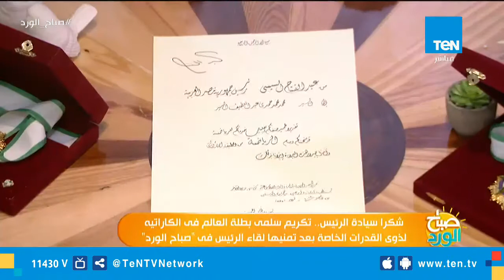لقاء سلمى علاء الدين بطلة العالم فى الكاراتيه لذوى القدرات الخاصة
صباح_الورد - شكرا سيادة الرئيس.. تكريم سلمى بطلة العالم فى الكاراتيه بعد تمنيها لقاء الرئيس فى سلمى علاء الدين
بطلة العالم فى الكاراتيه لذوى القدرات الخاصة
كابتن محمد حمدي
مدرب عام الفريق القومي المصري اذوي القدرات الخاصة
تابعوا قناة Ten TV على مواقع التواصل الاجتماعي: